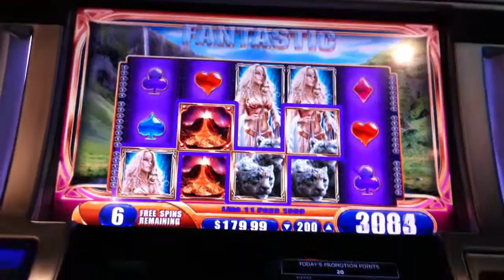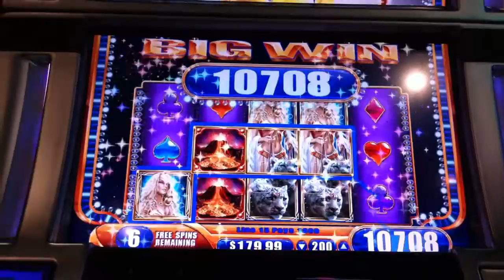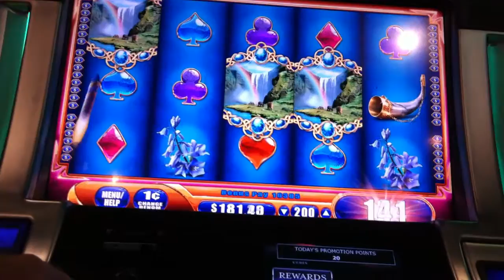Big Win Nordic Spirit Bonus Round Free Spins Casino Slot Machine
5 of a Kind and a Big Win Nordic Spirit Bonus Round Free Spins Casino Slot Machine